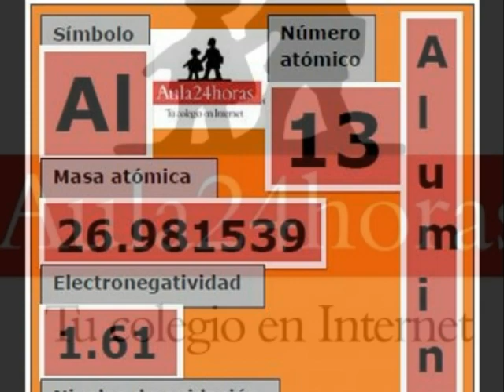Aluminio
En este video conocerás las características del aluminio, así como las propiedades y aplicaciones de este elemento químico.